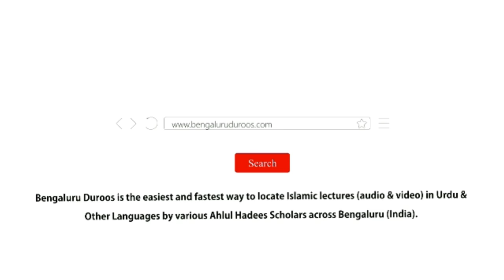Jumu'ah Khutbah | Madinah Munawwarah Ke Fazaail Aur Khusoosiyatein by Shaykh Abdul Azeem Madani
Jumuah Khutbah dated 26th July 2019 by Shaykh Abdul Azeem Umri Madani @ Markazi Masjid e Ahle Hadees Badi Charminaar, Shivajinagar, Bengaluru, India

Topic: Madinah Munawwarah Ke Fazaail Aur Khusoosiyatein

٠٠٠٠٠٠٠٠٠٠٠٠٠٠٠٠٠٠٠٠٠٠٠٠٠٠٠٠٠٠٠٠٠٠٠٠٠٠٠٠